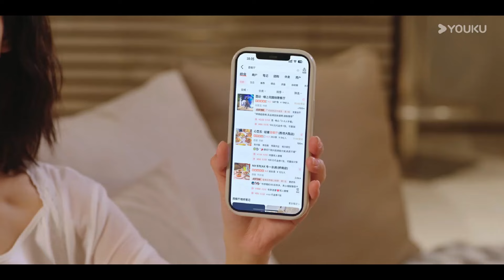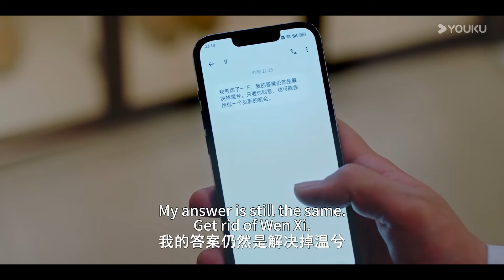ENGSUB【Preview】EP15-18: 和霸道总裁谈恋爱，竟然要被查手机？！ | 我们在黑夜中相拥 Embrace in the Dark Night | 任运杰/方瑾 | 优酷 YOUKU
★以下地区观看正片请移步优酷国际版APP：印度尼西亚、中国台湾、新加坡、泰国、中国澳门、菲律宾、越南、中国香港、马来西亚。欢迎下载优酷国际版APP，不管您所处何地都能享受《我们在黑夜中相拥》全集多语种字幕噢，加入优酷国际版APP会员，更能抢先观看更多会员集数！

📺【我们在黑夜中相拥 Embrace in the Dark Night】温兮在一次国外采风旅行中，阴差阳错被带到了高利货幕后老板老贾的地下格斗场内，作为格斗胜利者的战利品。最终赢得温兮的是一个年轻又神秘的毕裔男子徐哲青。老贾看中徐哲青雇佣兵般的身手，恩威并施强行将他留下为自己效命。殊不知，徐哲青真实身份是一名私人安全顾问，此行是来救温兮出去。在经历了种种险境后，两人携手逃离了老贾的控制。三年后，温兮的孪生姐姐温好突然丧生，她决定顶替姐姐的身份去到G.E.公司寻找真相，并意外与徐哲青重逢。分属不同阵营的两人，却又被往日的情感裏挟着。这一次，两人是否可以再次携手冲破黑夜的桎桔，相拥在极昼的时刻？
🤍主演：任运杰 / 方瑾 / 刘天杨 / 张雅梦
🤍Starring: Ren Yunjie / Fang Jin / Liu Tianyang
🤍集数：24集

00:00 The International Website youku.tv is now available!
02:00 Download YOUKU International APP to get early access to the full show